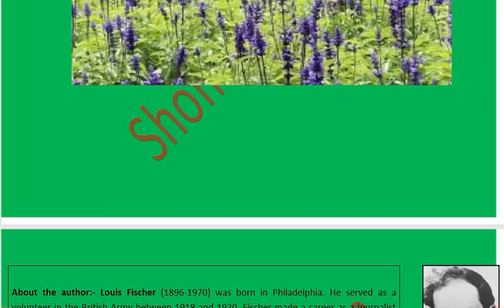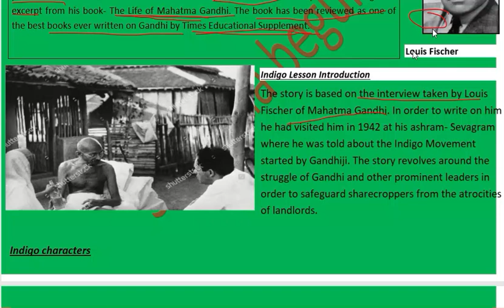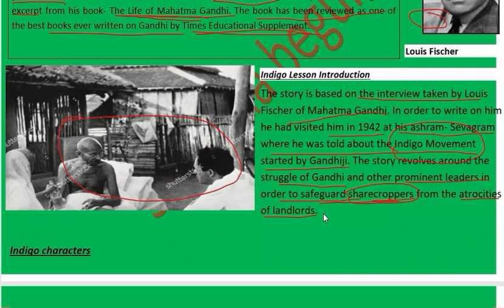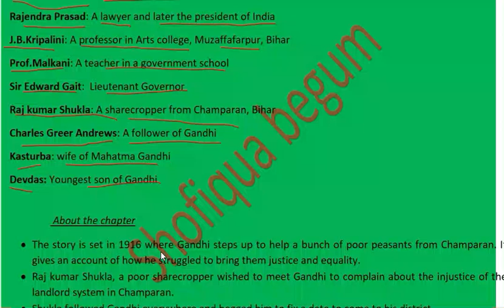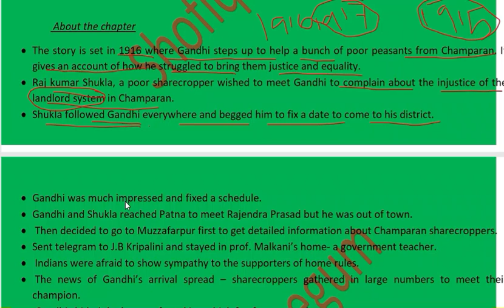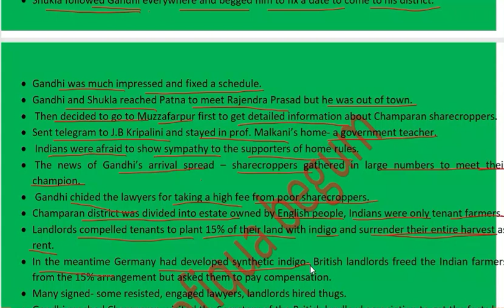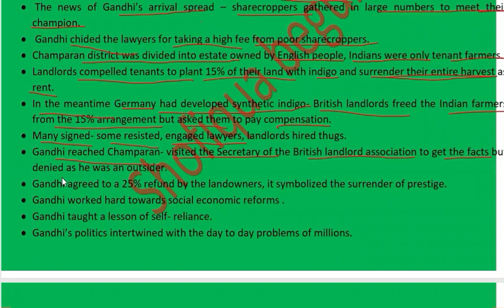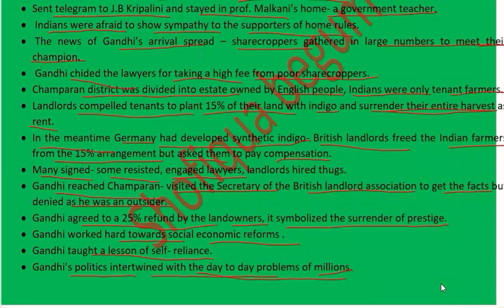Indigo// Flamingo, for HS 2nd year(AHSEC), English to Assamise explanation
Explained by Shofiqua Begum